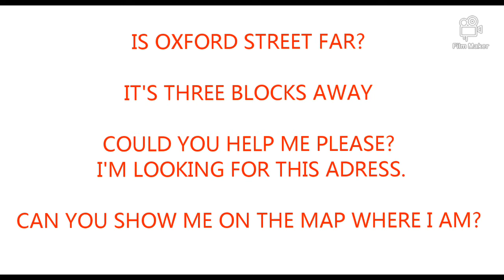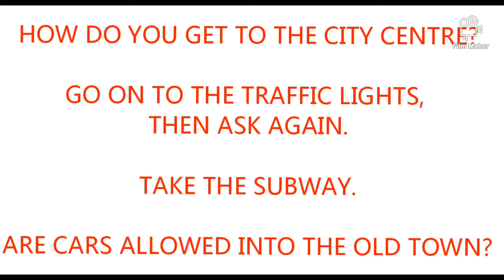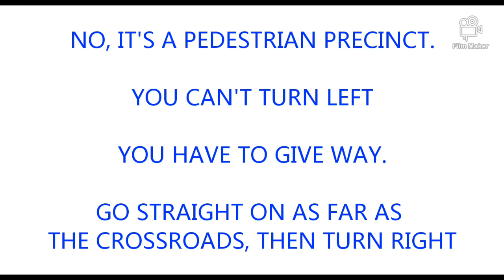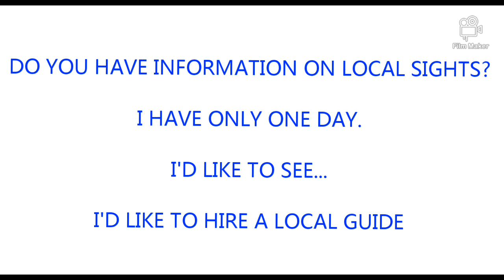VISITE E GITE: IMPARIAMO A CHIEDERE INFORMAZIONI